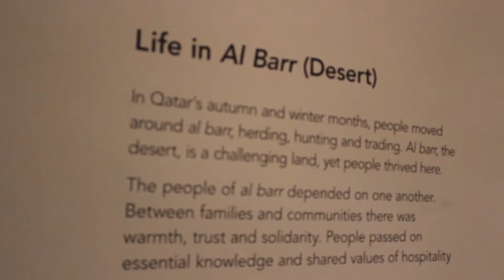Qatar National Museum Visit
In this week's episode I check out the brand new Qatar National Museum. The museum recently opened and the first day I attempted to visit was so busy that I gave up. I came back the next morning with the museum pretty much empty to explore. Overall, I'd recommend a visit - just plan your timing wisely (at least now while it's new)